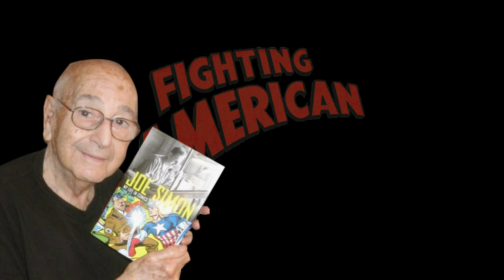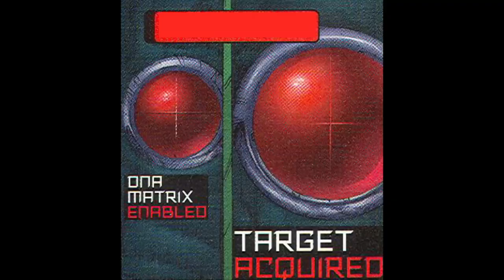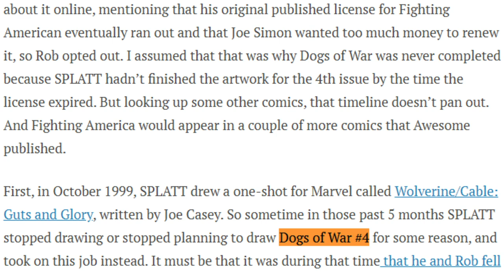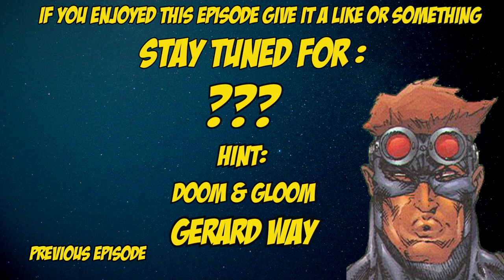Rob Liefeld's Original Winter Soldier?! - Fighting American: Dogs of War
A cadre of former Soviet Union militants led by Colonel Zarkov sets in motion a plan to unleash the deadly Zero Tolerance Bomb upon the world! Racing against the rapidly ticking clock, the Fighting American must find the device before it can be put to use! But who is the mysterious No-Name - a lethal killer with an all-too-familiar face?